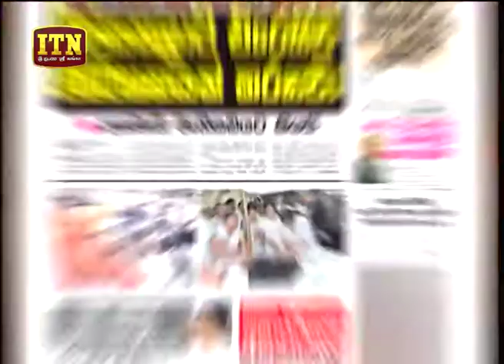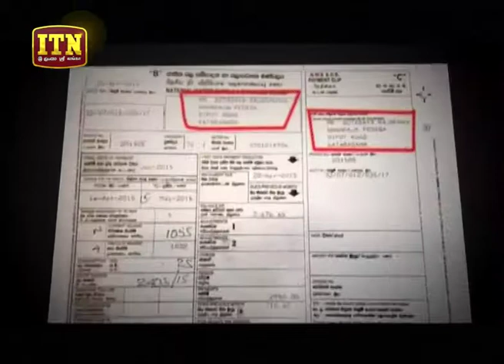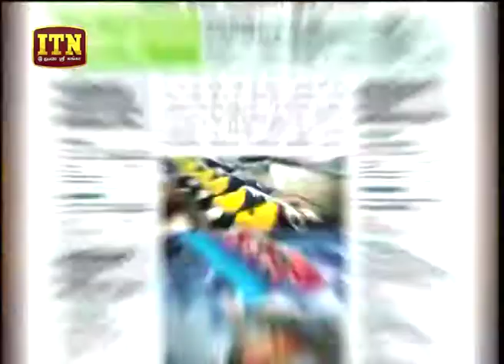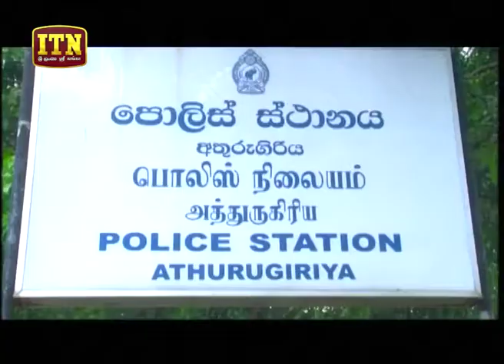ITN News 2018-07-05 | 06.30 PM